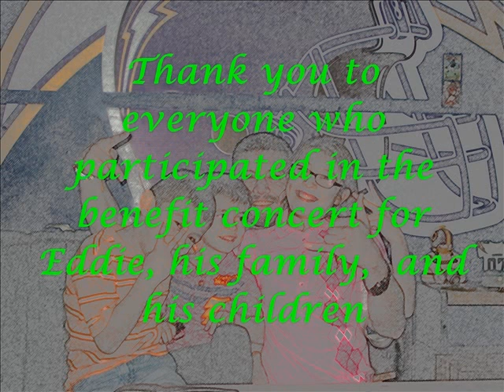Benefit Concert for Eddie Castro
Pictures from Reggae benefit concert for Eddie Castro with Ease Up, True Press, and Old shoes new socks at the Ocean House Feb 27th, 2013